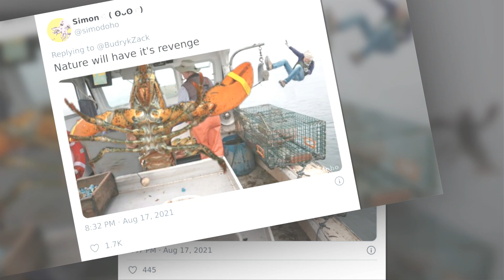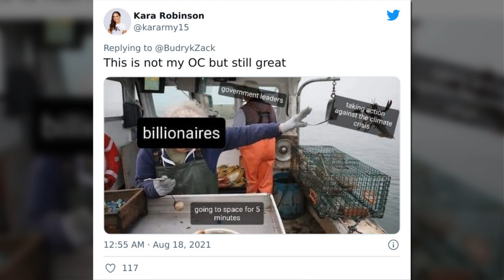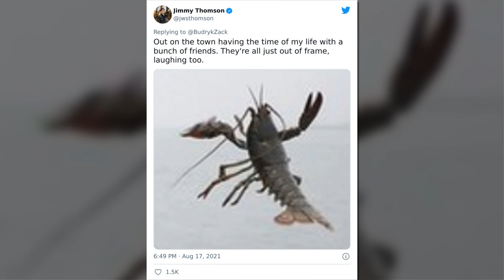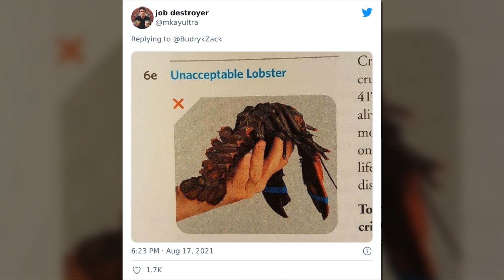101 Y.O Woman Is Photographed Throwing Away A Lobster And People Start Memeing It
101 Y.O  Woman Is Photographed Throwing Away A Lobster And People Start Memeing It